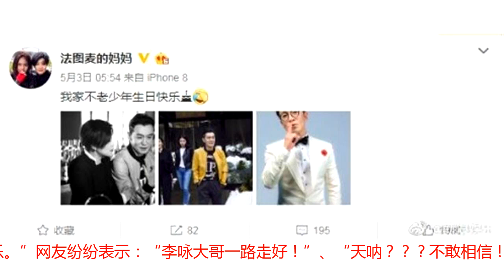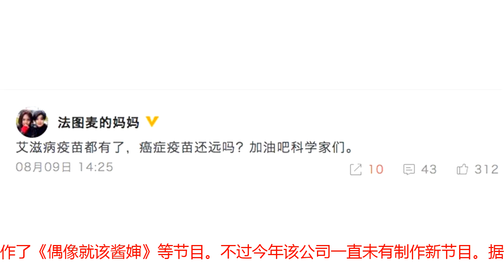李咏和妻子最后一次机场照成绝唱，生前发文，感谢妻女及所有人！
10月29日，李咏在美因病去世，他曾主持央视10年春晚及元宵喜乐会。在2017年11月23日，李咏于感恩节发布最后一条微博，感谢妻女及所有人。哈文在下方留言：“感恩节快乐。”网友纷纷表示：“李咏大哥一路走好！”、“天呐？？？不敢相信！”、“心里好难受！李咏老师的节目是陪我们长大的啊。而在今年5月3日，哈文也晒出图片为老公庆祝生日。从照片上看，李咏的状态略显疲惫，疑似因被癌症折磨。2018年8月13日，北京，李咏哈文夫妇携女儿现身首都机场。最后一次和老婆哈文同框机场照成“绝唱”。在2017年8月9日，哈文曾发文，表示期待癌症疫苗：“艾滋病疫苗都有了，癌症疫苗还远吗？加油吧科学家们。”哈文此前从央视离职创业，和李咏一起创办了节目制作公司，制作了《偶像就该酱婶》等节目。不过今年该公司一直未有制作新节目。据悉今年哈文低调解散了该公司，原来她是为了陪李咏一同对抗癌症。